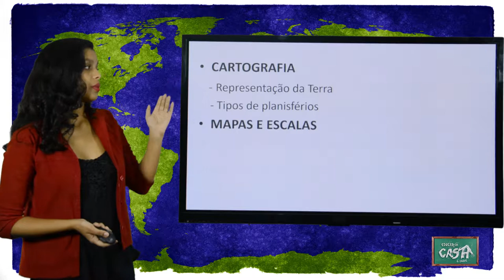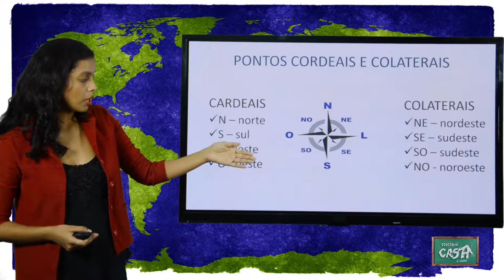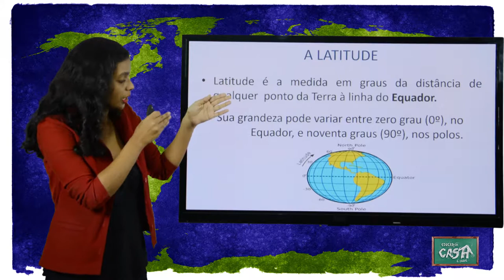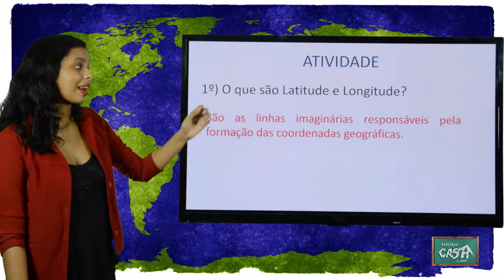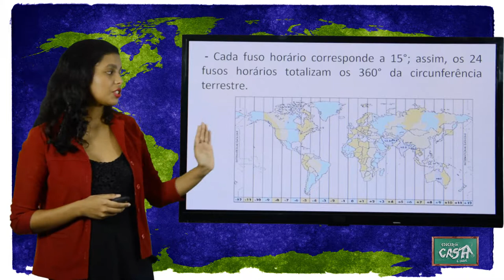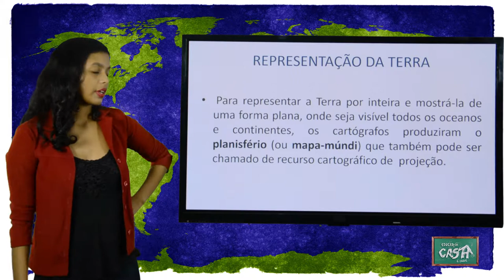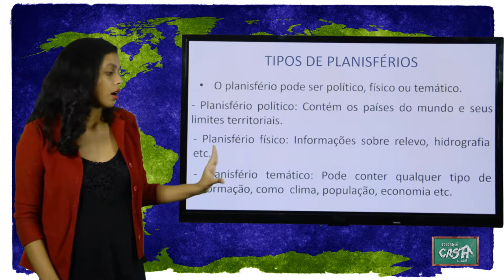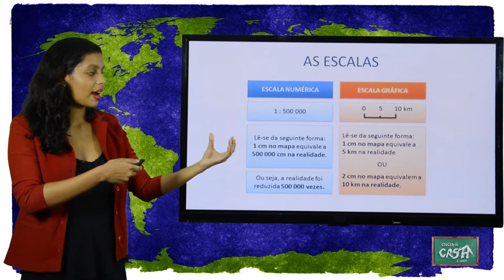6º ANO - I TRIMESTRE - GEOGRAFIA - AULA 4 - REVISÃO FUSOS HORÁRIOS/ CARTOGRAFIA/MAPAS